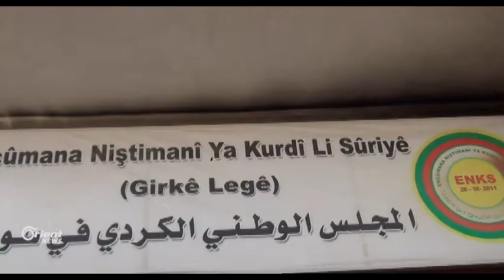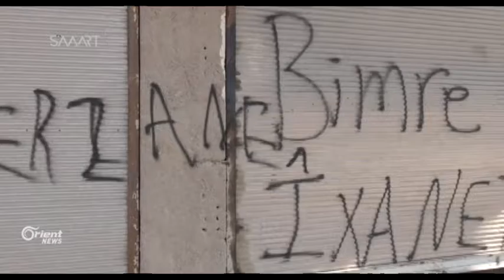Li Herêma Cezîrê girtina dehan nivîsgehên ENKSê ji aliyê Asayişan ve